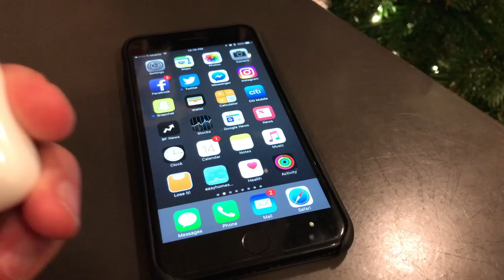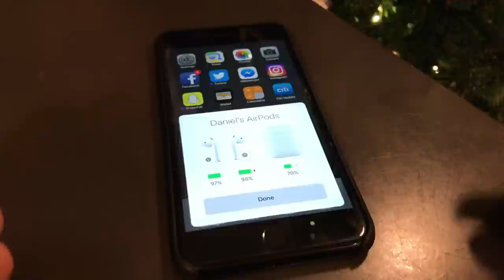AirPods First Look: Apple's other new wearable of the future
Apple's new AirPods wireless headphones are just hitting the market—albeit nearly two months later than intended—delivering sleek, minimalist style and powerful underlying tech that's super easy to use in an apparent homage to the company's original music offering: iPod. Apple AirPods